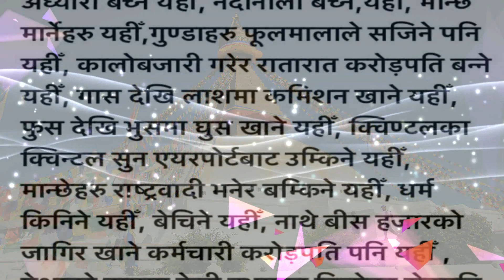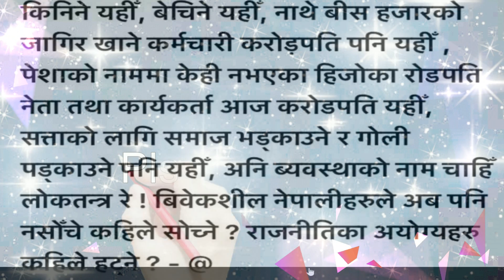सामाजिक संजालमा भेटेको : सहमत हुनुहुन्छ ?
Photo Credit : Pixabay / Wikipedia / Facebook
Vocal : tika Adhikari